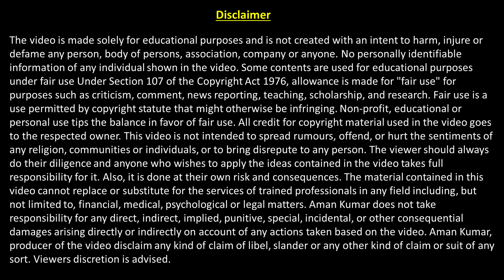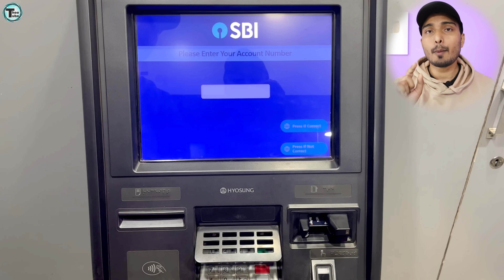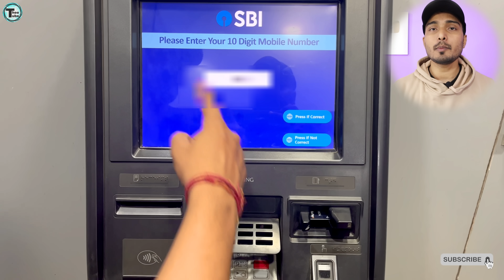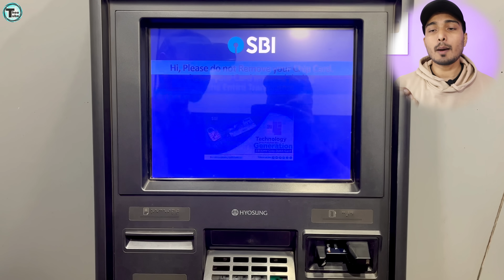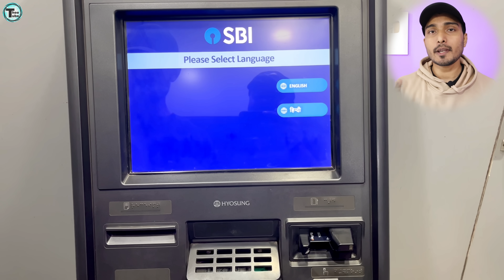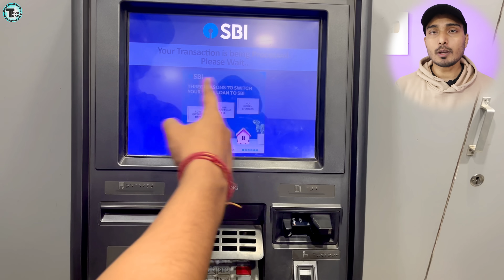ATM pin generation sbi | How to generate atm pin sbi | SBI ATM pin banaye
Hello Friends!!
ATM pin generation sbi | How to generate atm pin sbi | SBI ATM PIN Generation | SBI ATM pin banaye

Es video me state bank atm card ka pin kaise banane ko jayenge agar apane bhi sbi new account open karwaya hai aur sbi ka new atm card aayega to sbi new atm card ka pin generate kaise kare sikhaya gya hai...

pin generation sbi atm
sbi new atm card activation
how to pin generate sbi atm
state bank atm pin generation
new sbi atm pin generation process
how to generate pin for new sbi debit card
sbi debit card pin generation online
sbi new atm pin generation